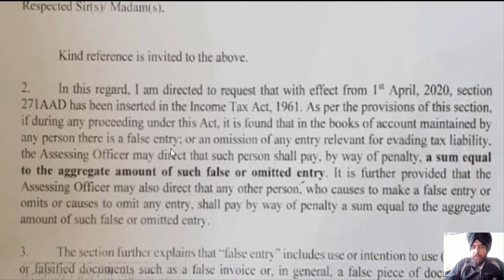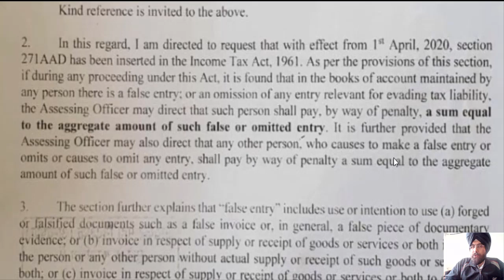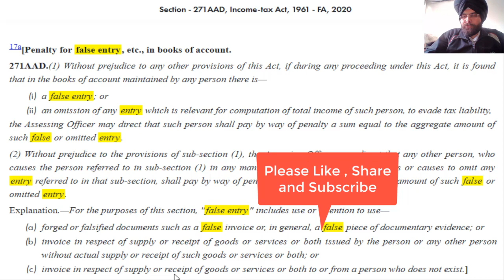New Penalty for False Entries in Books of Accounts I CA Satbir Singh